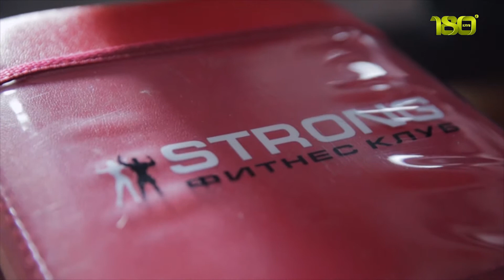Клуб 180°: Самое время "залезть в петлю". Базовые упражнения для тонуса мышц на тренажере TRX